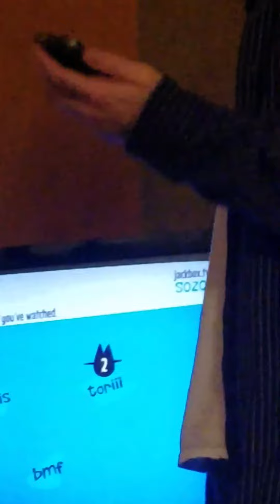New Year's Vlog Face Reveal!!!!!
Face reveal